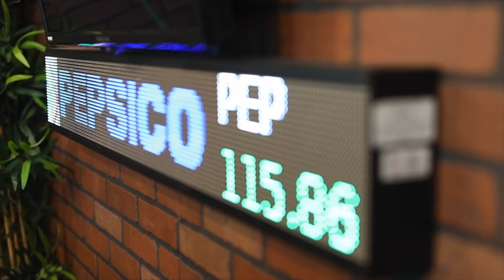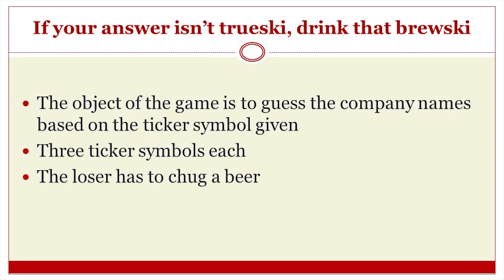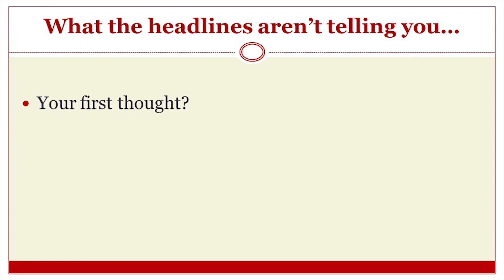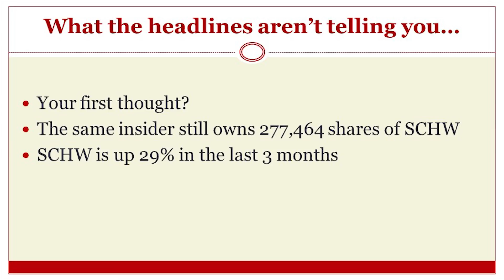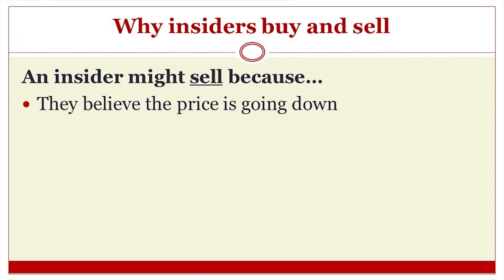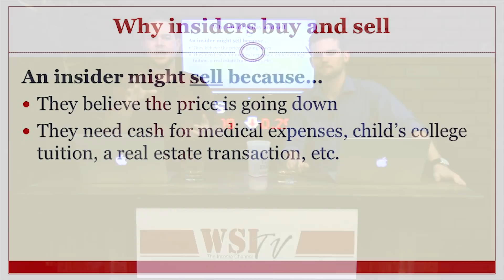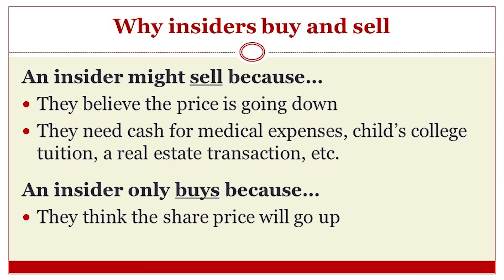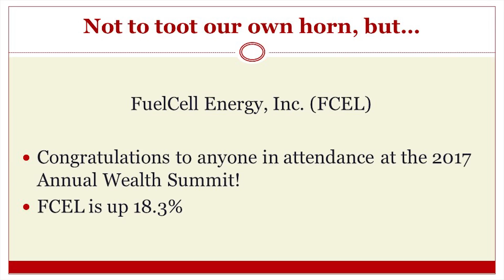Your $7.9 Million Tip from a Schwab Insider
Become a member of WSI TV for free, receive surprise gifts, and gain access to top market research today.

Insider information is one of the best possible pieces of news to trade on.

Now, when we get inside information from a high-profile insider at one of the largest stock brokers in the world?

It's solid gold.

An insider at Charles Schwab just dropped us a tip worth $7.9 million. Let's see what we can do with it.